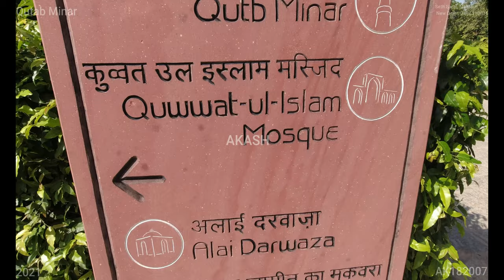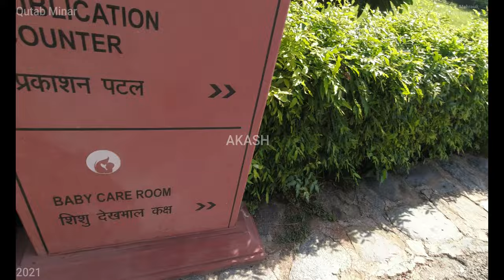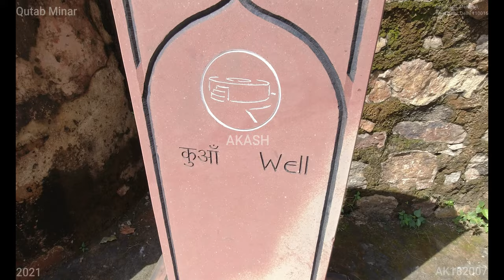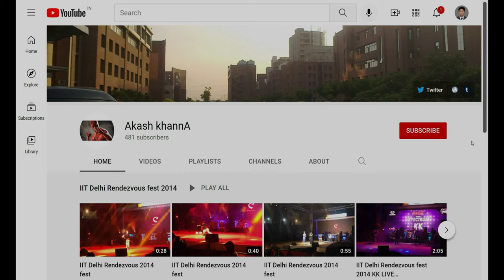Qutab Minar (4K Tour - New Delhi 2021 Seth Sarai, Mehrauli, 110016) 22